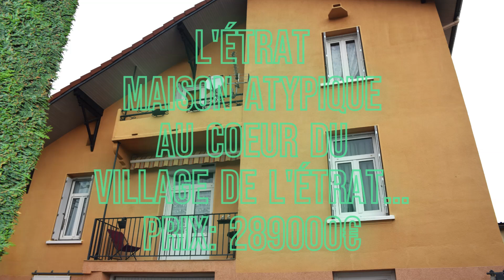📍 L'ÉTRAT... 🏘 Maison ATYPIQUE au coeur du village de L'Étrat... 💶 PRIX: 289000€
Vous serez sous le charme de ce bien en mâchefer qui vous offre 129,30 m² surface habitable...

Belle pièce de vie 16,25 m² (exposition sud-est)...

👨‍🍳👩‍🍳 Cuisine FAMILIALE séparée (cellier, évier double, hotte, rangements)...

🛏🛏🛏🛏 QUATRE CHAMBRES 11,35 m² à 16,20 m²...

🚿🛁 Salle eau (bac douche, miroir, rangement, sèche serviette, vasque) + salle bains (baignoire sabot, étagères, vasque)...

🖥  BUREAU...

🅿 Atelier, buanderie, GARAGE, soupente...

Terrain clos avec cour 347 m² (zonage UA)!